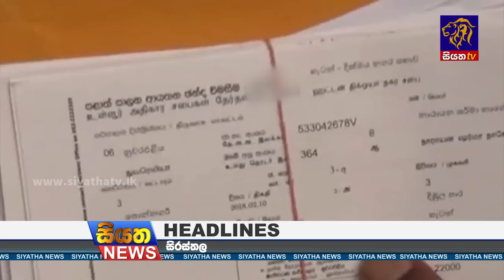Siyatha News | 06.00 AM | 27 - 03 - 2023